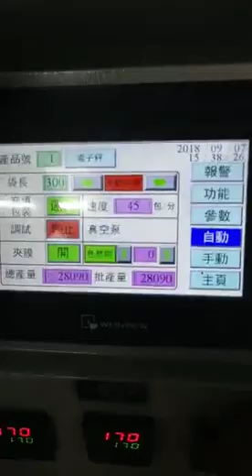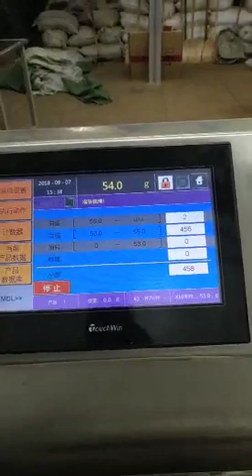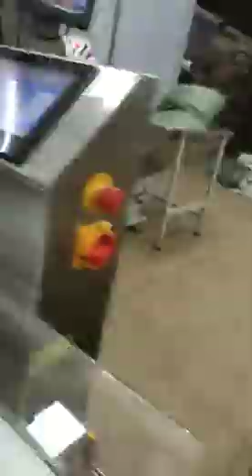Foshan Soonk Packaging Machine Co., Ltd